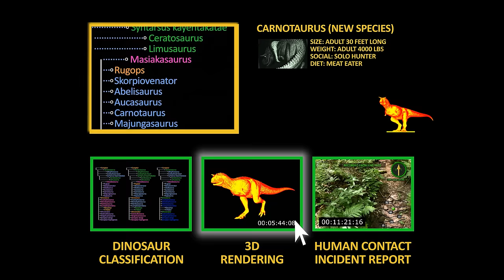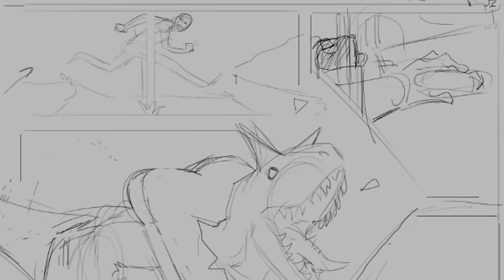Nightmare Toast Has ARRIVED!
A New species of toast has been discovered, this one seems to be a little less friendly.
🦎 Get your Nightmare Toast Plushies here: thegamingbeaver.store